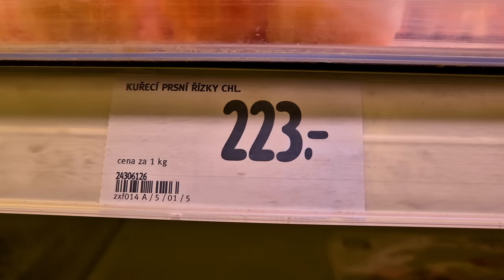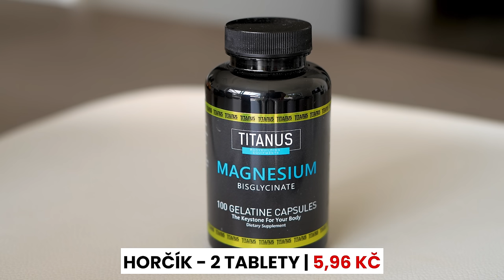KOLIK ZAPLATÍM ZA JÍDLO NA MĚSÍC + JAK UŠETŘIT PENÍZE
Spočítal jsem si, kolik mě jako profesionálního sportovce stojí jídlo a suplementy na celý měsíc. Vyzkoušel jsem si, že stravování v restauracích je nezdravé a drahé. Mnohem zdravější i levnější je vařit jídlo doma a ušetřit tak hromadu peněz. Jíst zdravě můžeme totiž všichni.

Sauny, vířivky, cold plunge Hanscraft. Ušetři 20%